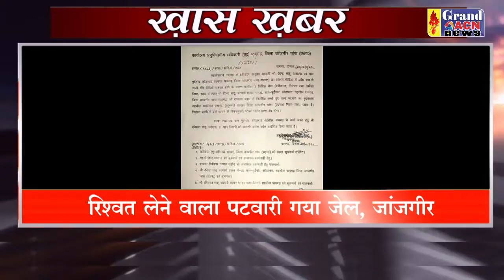Khas Khabar 02 JUNE 2022 Grand ACN News Bhilai Durg CG